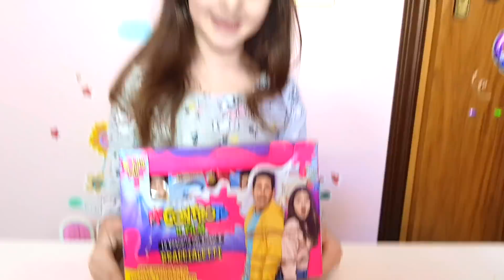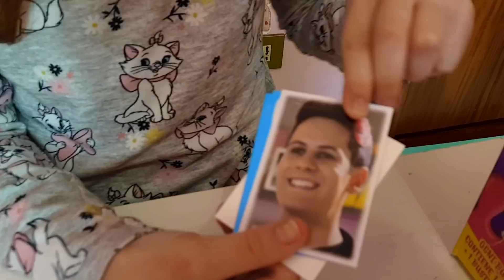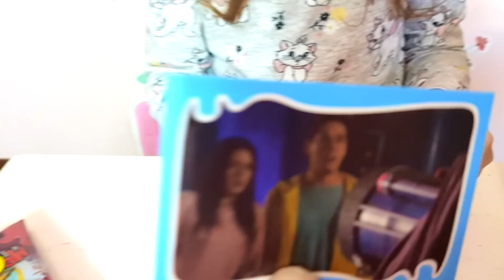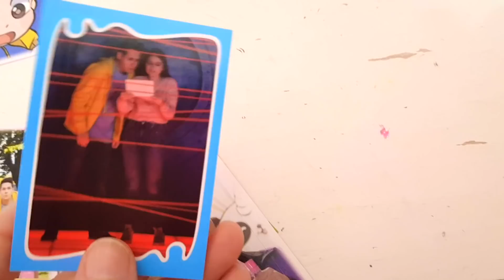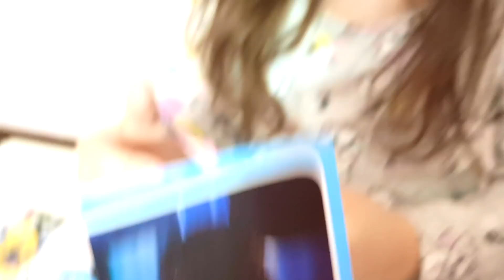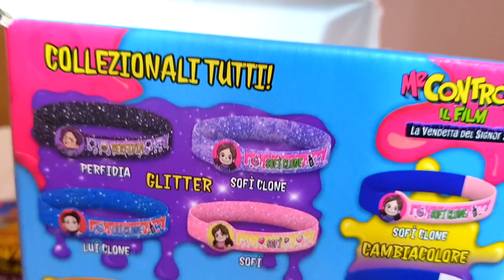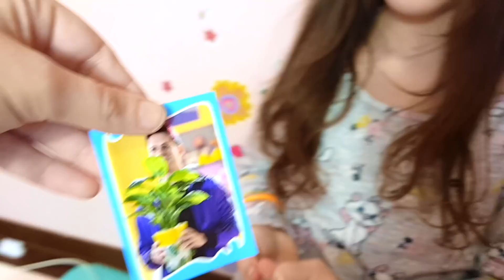Braccialetti e figurine Me contro Te il FILM!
Super unboxing della collezione di braccialetti dei Me Contro Te IL FILM (La vedetta del Signor S)